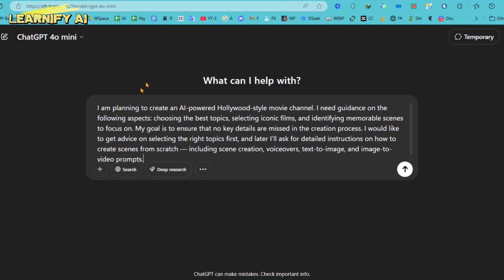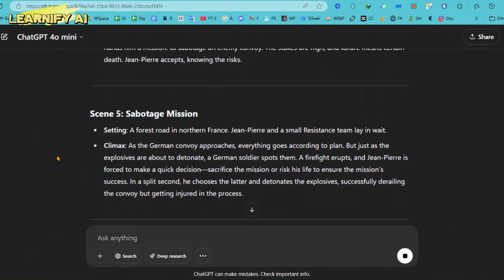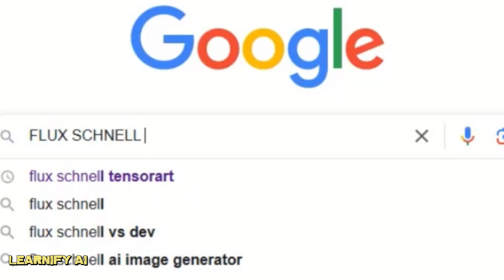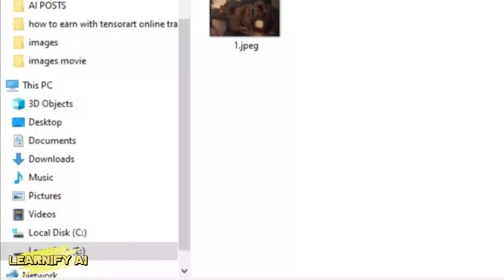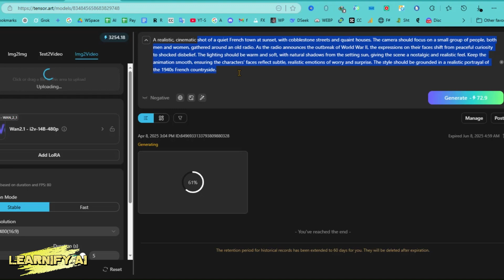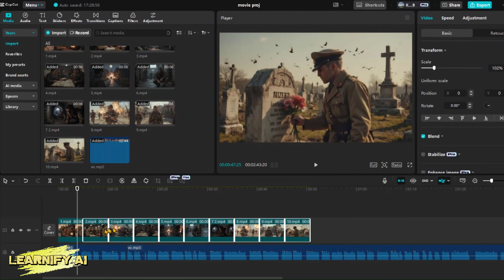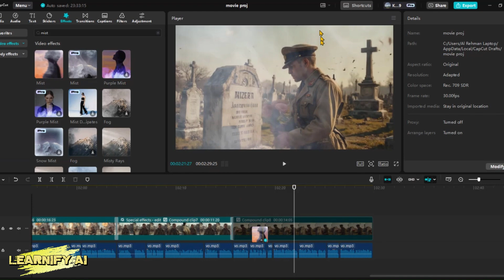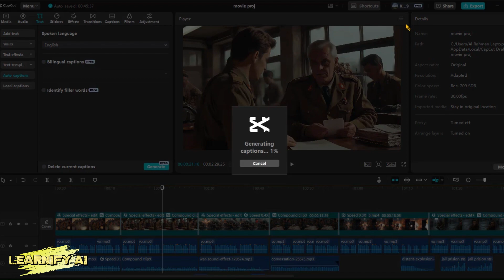Can You Really Create a BLOCKBUSTER Movie with AI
🎬 What if you could create your own Hollywood war movie without a single actor, camera, or budget? Sounds unreal, right? But in this video, we make the impossible happen! With just a few powerful AI tools and creative storytelling, Learnify AI takes you from script to screen — all from the comfort of your home. Get ready to bring bullets, battles, and breathtaking scenes to life in your very own AI-powered cinematic universe! 🎥✨

In this tutorial, I’ll show you how to create a full-length AI war movie from start to finish, using free tools and a step-by-step method that requires zero editing experience. First, we start with ChatGPT to write a professional script based on a World War II theme, followed by generating detailed, cinematic prompts for each scene. These prompts are then turned into AI-generated images using TensorArt Flux, a powerful image generation AI tool. To enhance quality, we upscale the visuals using CapCut’s free image enhancement tool, and then animate them into videos using WAN 2.1, a reliable image to video AI platform. We also generate voiceovers using CapCut TTS, add royalty-free sound effects from Pixabay, and finally edit and sync everything inside CapCut Video Editor — creating a Hollywood-level film without ever showing your face. The final touch? Auto-captions and cinematic effects to complete your masterpiece.

👉 This video is packed with the best AI filmmaking tools, perfect for launching a faceless YouTube channel or learning how to make money using AI through video content creation. From text to video AI free platforms to AI movie tutorials, this method is designed for beginners and pros alike.

🌟 Keywords Integrated Naturally Below ⬇️

Learnify AI shows you the complete AI filmmaking workflow using cutting-edge tools like TensorArt and CapCut. Whether you're looking for the best AI video generator or want to explore text to video AI generators, this video covers it all. You’ll learn to transform ideas into AI movies and explore how to create an AI short film or AI animation with just your laptop.

Thinking about starting a faceless YouTube channel? This is your golden blueprint! Learn how to go from image to video AI and even animate images with AI using free platforms. If you’ve ever wondered about the future of AI video, or how to become a next-gen AI movie maker, this guide has you covered.

Watch now to unlock the potential of AI filmmaking tools, discover how to launch a channel, and master the art of AI film creation with Learnify AI. 🚀🔥